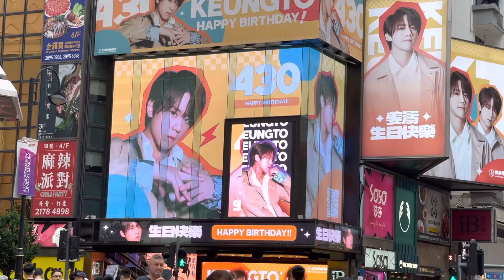姜糖喜訊！銅鑼灣賀姜濤生日快樂！Keungto Happy Birthday 430！